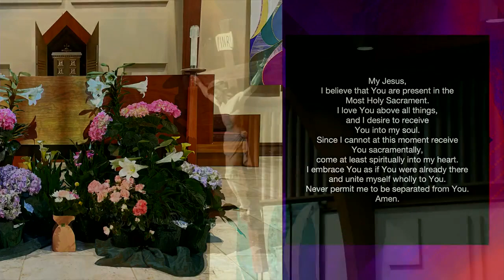Farewell to Fr. Fernando Molina Restrepo | June 30, 2023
Welcome to St. Thomas Aquinas Catholic Church
Alpharetta, Georgia